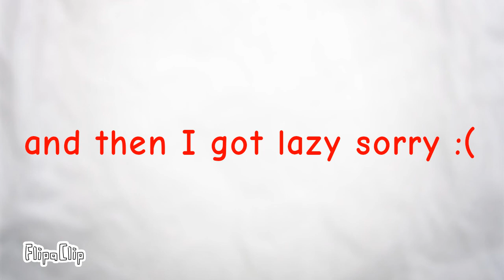My Type Animation meme (A Lazy Remake)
This was supposed to be a remake of my old (Deleted) Animation meme from my old channel. I was supposed to post this on Valentine's day but I got lazy and I didn't want to finish it :(

Original:???

Song: The Chainsmokers - My Type